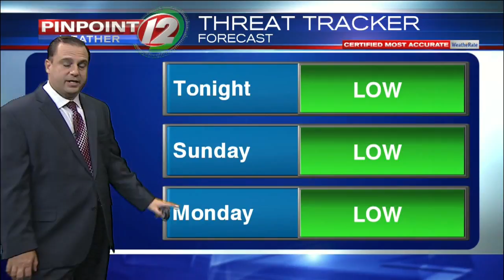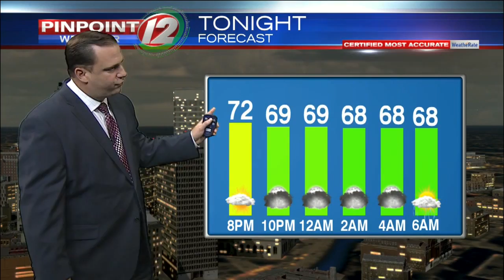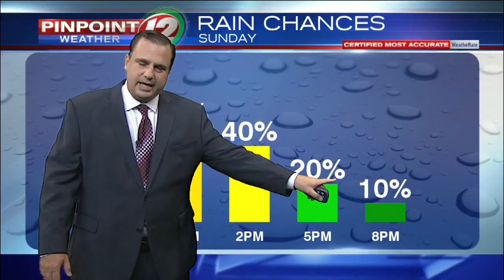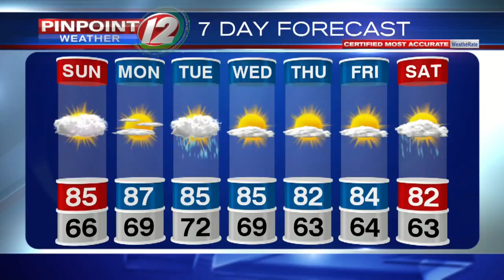Pinpoint Weather 12 Forecast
T.J. Del Santo's Pinpoint Weather 12 Forecast from 7/14/18.  Chance for showers and thunder tonight and Sunday